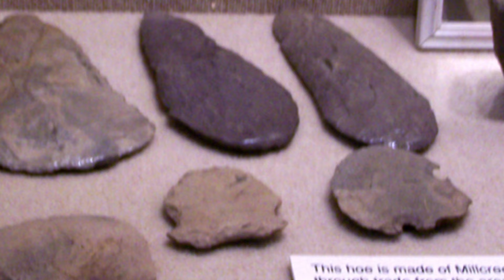history of the tunica tribe, native american people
The Tunica people are a group of linguistically and culturally related Native American tribes in the Mississippi River Valley, which include the Tunica (also spelled Tonica, Tonnica, and Thonnica); the Yazoo; the Koroa (Akoroa, Courouais); and possibly the Tioux. They first encountered Europeans in 1541 – members of the Hernando de Soto expedition.

native american
native americans
native americans in america
pbs native america
native american documentary
native american flute
history of native americans
how did native americans get to america
native american language
native americans for kids
native americans today
native american church of north america
native america before european colonization
american history x scene
native american
native american history
american history trailer
american war history
documentary
history america
america
history documentary
american history movie
american revolution
american revolution history
trailer american history x
black american history
black history
african american history
african american
crash course american history
crash course
american history x curb
history channel
american history channel
world history
american history x song
american story